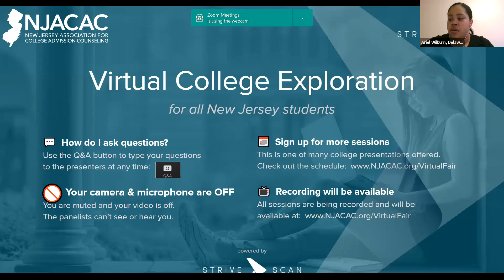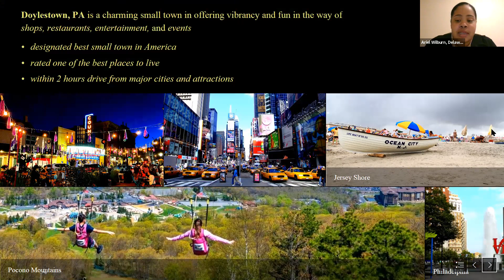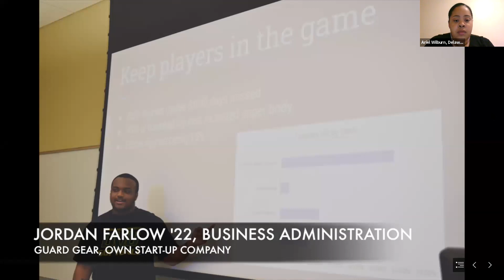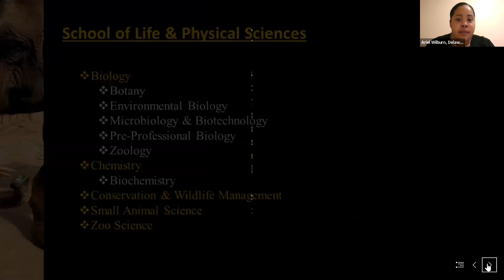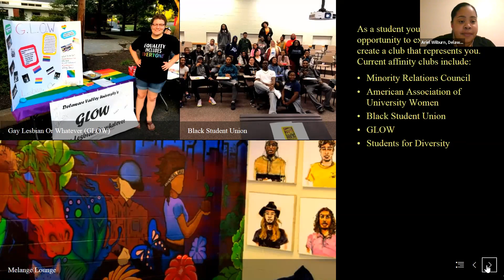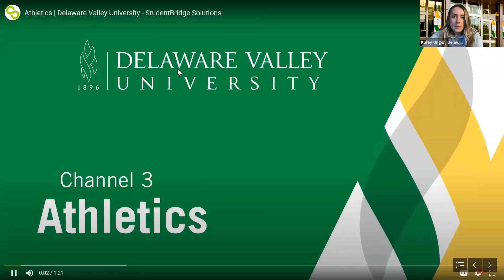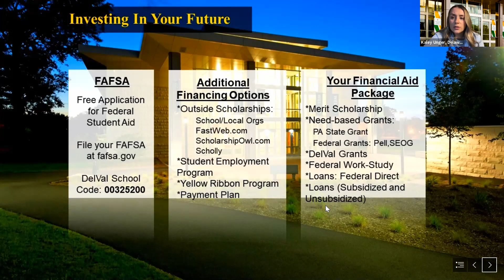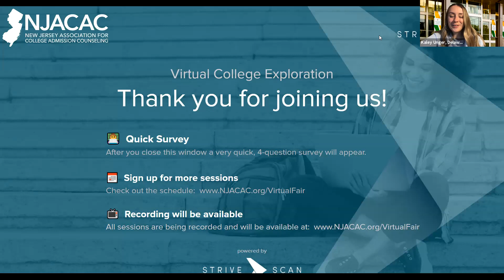Delaware Valley University - NJACAC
"Delaware Valley University has a rich history in the Agriculture and Natural Sciences (Zoo Science, Dairy Science, Animal Science, Equine Science, Food Science, Conservation and Wildlife Management).  We also have a unique E-360 Experiential Education program that is required of all student.

The University also offers degree programs in Business, Counseling Psychology, and Criminal Justice.

Delaware Valley is located in historic Bucks County, just 15 -20 minutes from New Jersey."